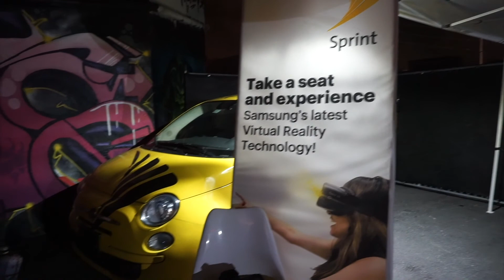Vlogmas 2017 Day 8: Green Juice Recipe, Art, and Real Talk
In today's vlog I share with you a new green juice recipe, we get into some realtalk, and I share my Sprint liveunlimited Art Basel experience. I hope you enjoy! Let me know what you think of Ruben Ubiera's mural and I hope you are having an awesome weekend! See you again tomorrow!

Are you doing vlogmas! Link your channel in the comments so I can check it out!

Green Juice Recipe:
3 handfuls of chopped kale
1/2 cucumber chopped
1/2 cup of pineapple cubes
1/2 inch of ginger
6 ice cubes
1/2 tsp of ginseng
1/4 cup of water

Blend it up and enjoy! :)

Thank you SO much for stopping by my channel. See you soon!